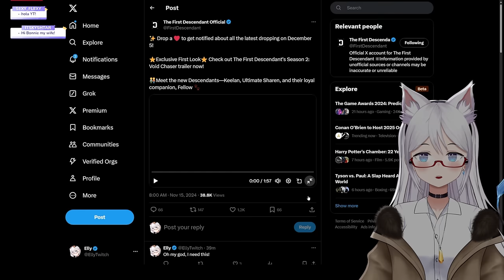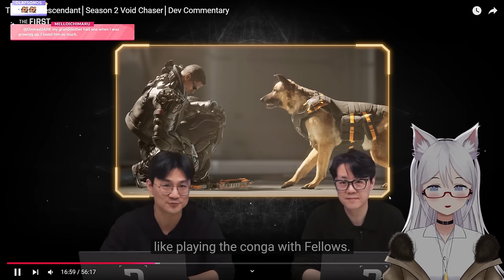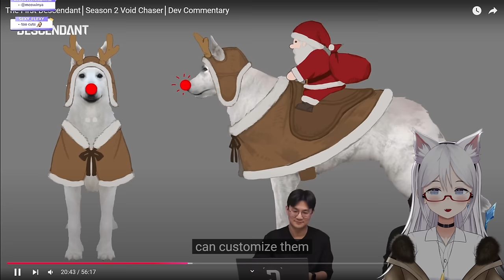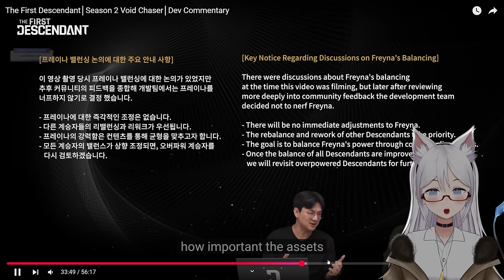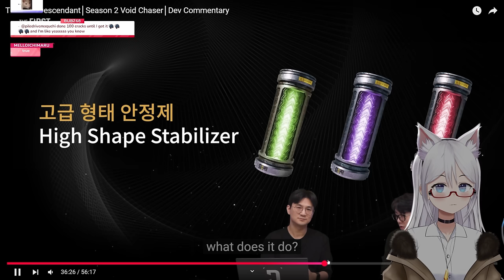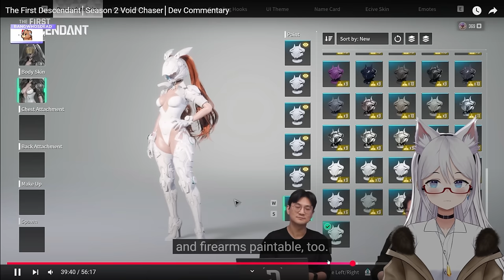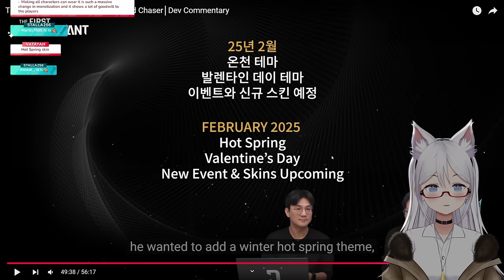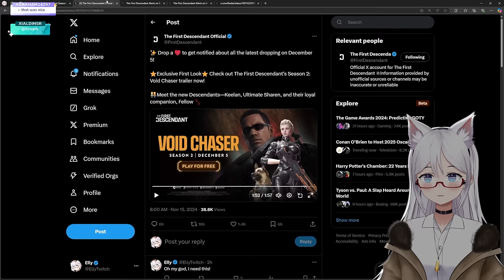EVERYTHING To Know About Season 2 Void Chaser | The First Descendant Dev Commentary | Elly Reacts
Too tired to read the subtitles and want to relax and get all your season 2 news for The First Descendant? Sit back and enjoy as I go over everything shown in the latest Dev Commentary

What will you be grinding first in Season 2?